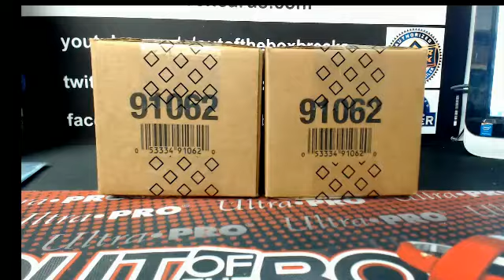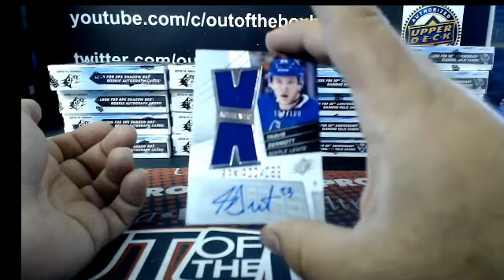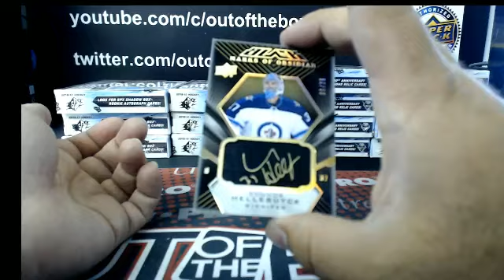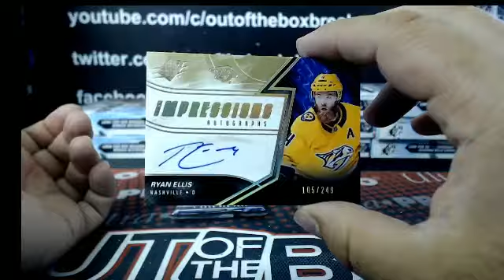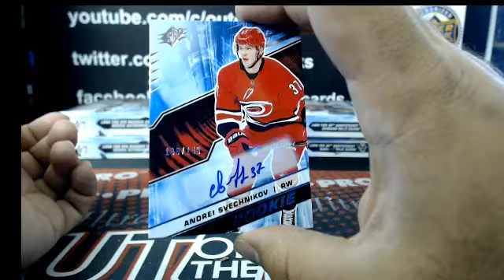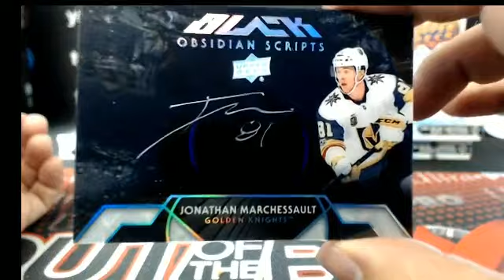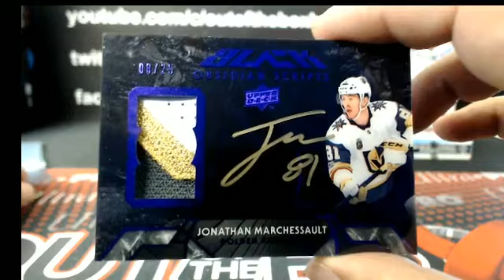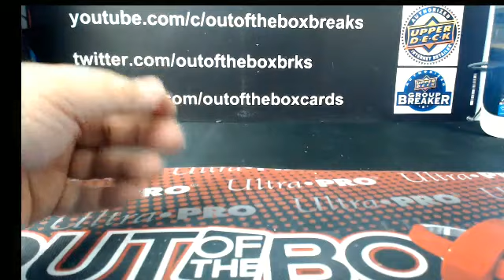Outoftheboxbreaks Break #4918- 18-19 UD SPX 20 BOX MASTER CASE TEAM BUY #5